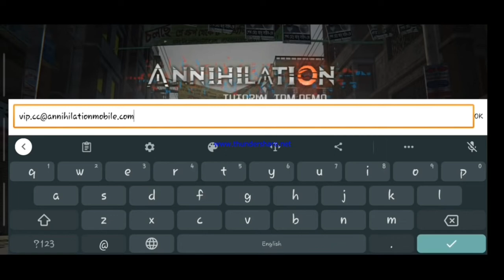ডাউনলোড করুন annihilation I how to download annihilation game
Annihilation 🔴 How to Downlead Annihilation Game 🔥 annihilation game Release | Annihilation Gameplay | BD Game 2021